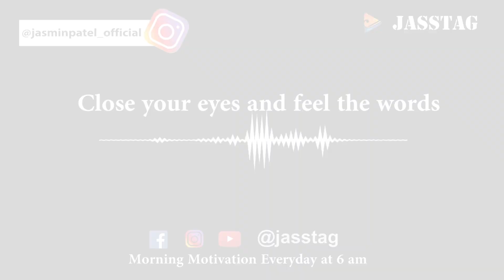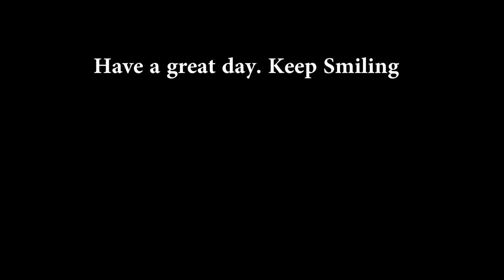Best Motivational podcast in hindi / Are you doing your job / Jasmin Patel / Jasstag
Morning motivation episode 16. Good morning family. have a fantastic day. so what change you can feel in your life tell me in comments. and you can also share your suggestions regarding contents. feel free to tell me so i can give you best content.

We are publishing a new story everyday at 8 pm. stories in hindi, horror stories, story telling, moral stories in Hindi, motivational stories, motivational videos, Horror Stories, suspense stories, crime stories. stay tuned subscribe channel for amazing stories.
Instagram id Of Jasmin Patel. Make a permanent bond.

Join Jasmin Patel Family by what's app : 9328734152